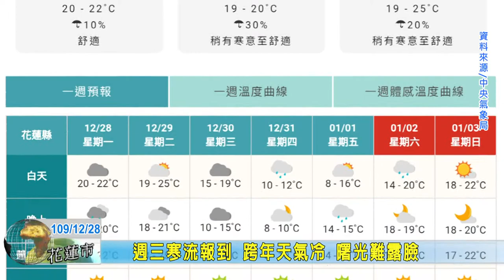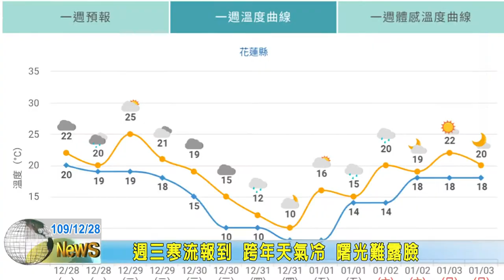20201228 09 週三寒流報到 跨年天氣冷 曙光難露臉